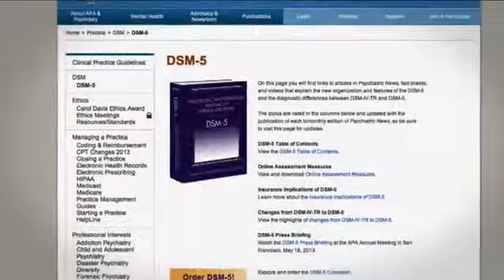Could heavy caffeine use lead to mental health issues?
Some researchers are investigating whether heavy caffeine use could be a psychological disorder.